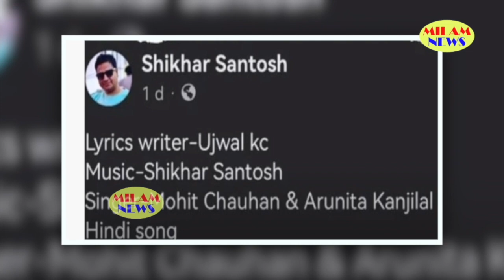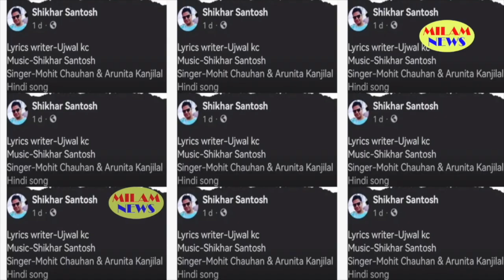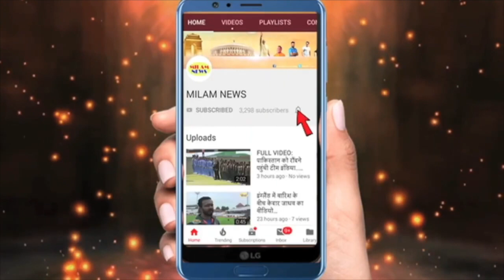अभी-अभी पवनदीप ने लाइव आकर अपने फैन्स की दी बड़ी खबर, सुनकर हर किसी के होश उड़ गये